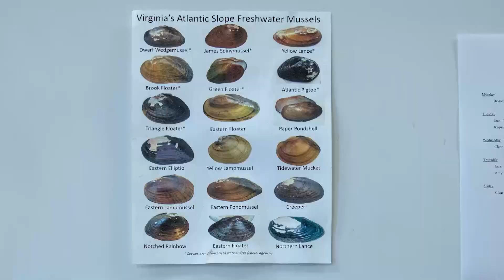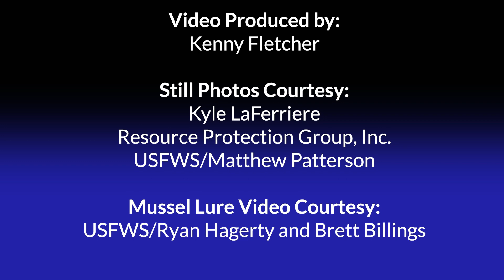Freshwater Mussels: Unsung Heroes at Risk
In the rivers and streams of the Chesapeake Bay watershed, dozens of species of freshwater mussels do wild and wonderful things that remain hidden to almost everyone. A single mussel can filter up to 15 gallons of water a day, and mussel beds create habitat for a host of aquatic life. But as their populations plummet, we’re losing species before we even fully understand their many benefits.